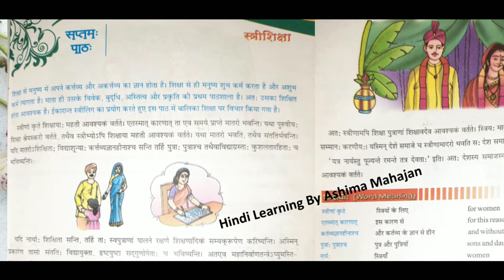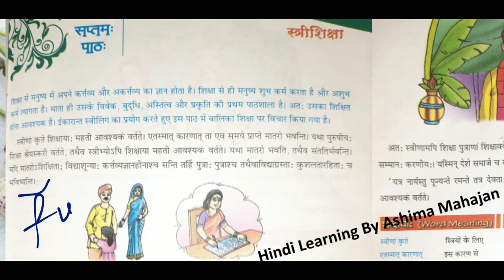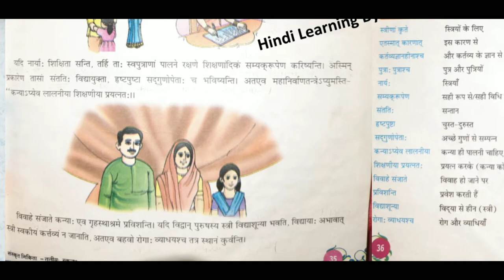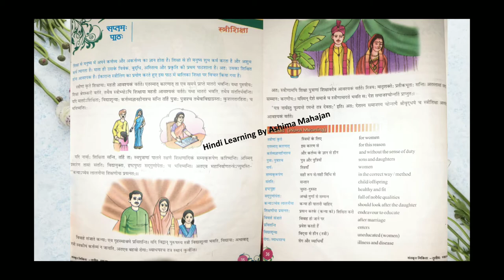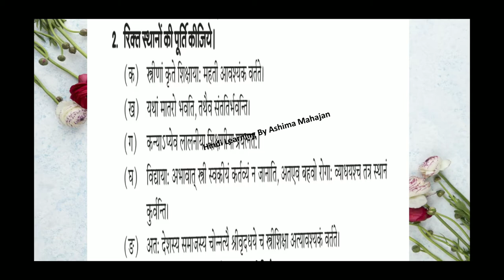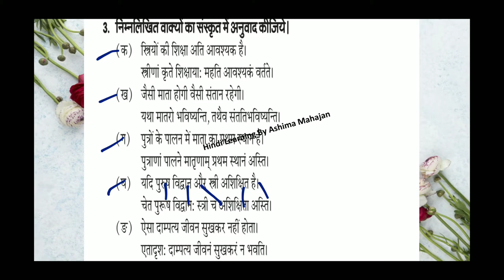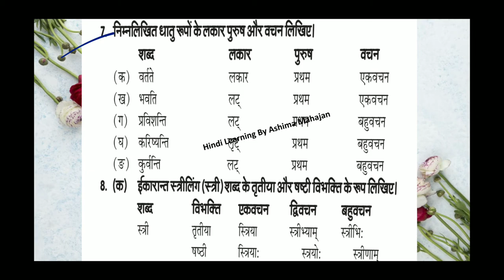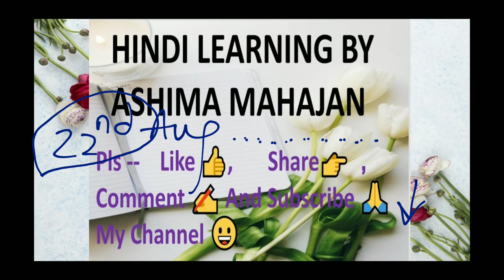SANSKRIT NIKITA |CLASS 8th | CH-7 | स्त्रीशिक्षा | IstriShiksha | Hindi Anuvad with Solved Book Ex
SANSKRIT NIKITA | CLASS 8TH | CH 7  | स्त्री शिक्षा EASY  EXPLANATION  ,HINDI ANUVAD WITH SOLVED BOOK.

Sanskrit Nikita class 8th All chapters playlist with Hindi anuvad and Solved book exerscise.